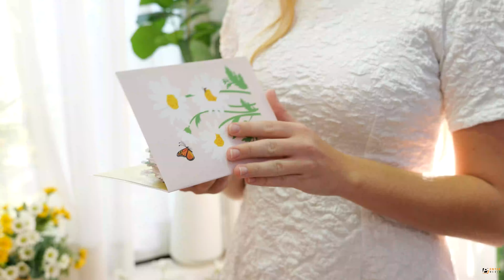Quay giới thiệu thiệp Halloween Paper Color Flower